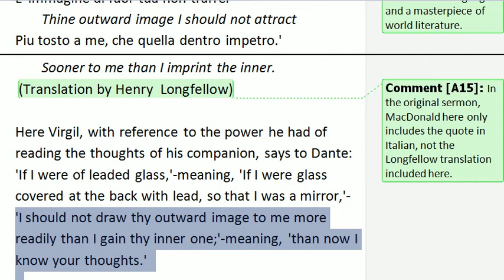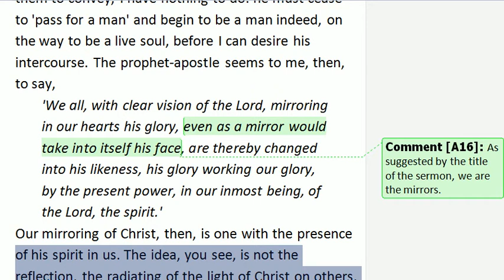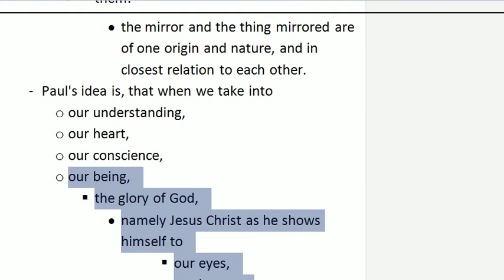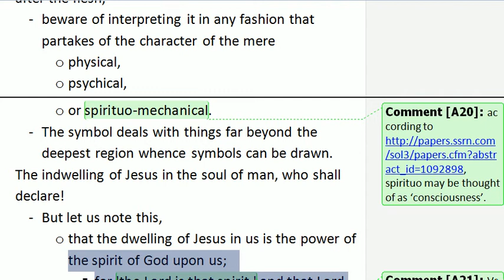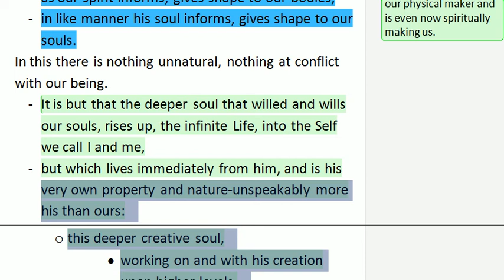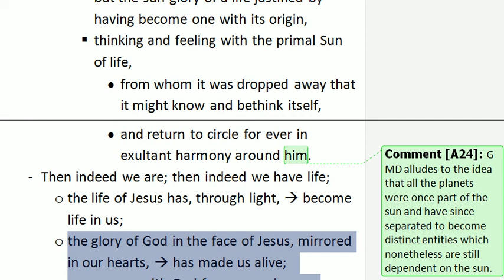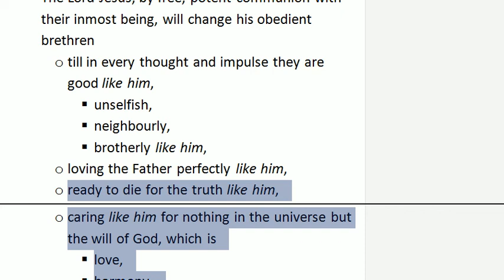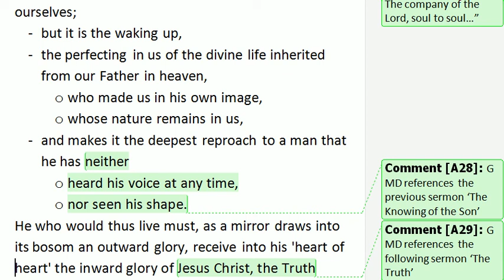'Mirrors of the Lord' II of II; George MacDonald